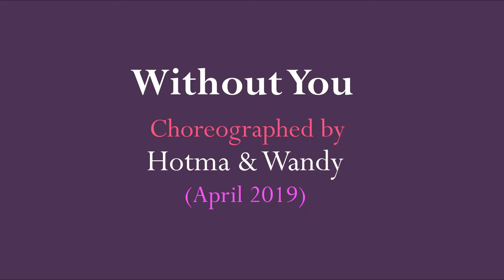Without You-Line Dance-Hotma & Wandy（April 2019）-Demo & Teach in English & 中文（NZ Monday Vivace）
16 Count ， 4 Wall， Improver Level Line Dance
1 tag after wall 6
Demo by NZ Monday Vivace Line Dance
June 2019